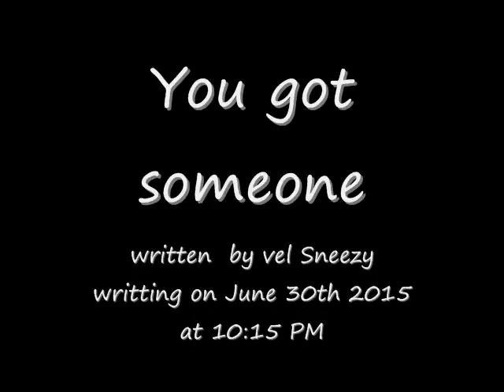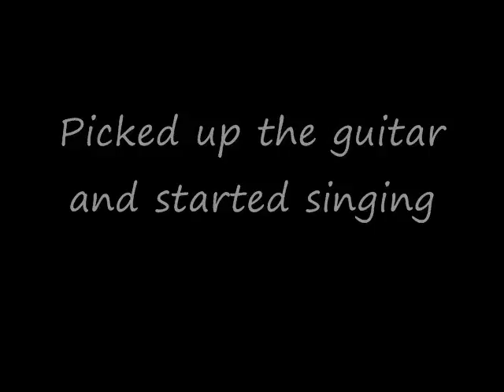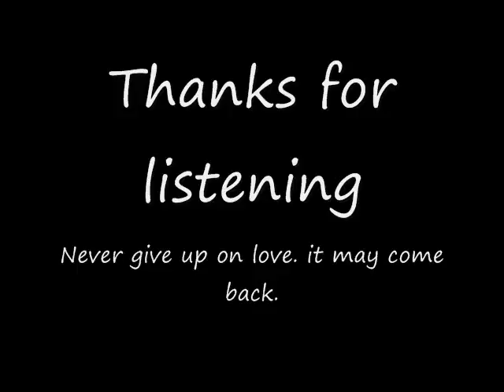You got someone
I wrote this song  Check it out let me know what you think.

Vel Sneezy